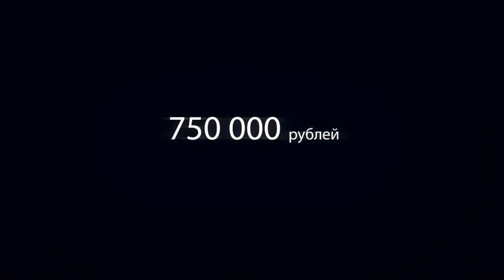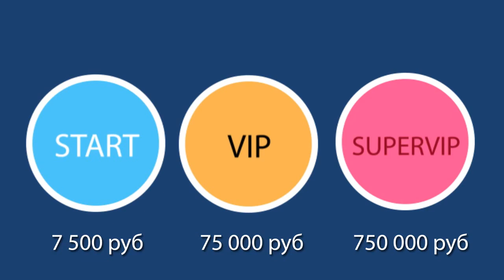МАРКЕТИНГ РУБЛЕВЫХ ПЛОЩАДОК L&S CLUB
Присоединяйтесь к моей команде.
Обязательно связывайтесь со мной!
Скайп
live:9f35900c05c9e099